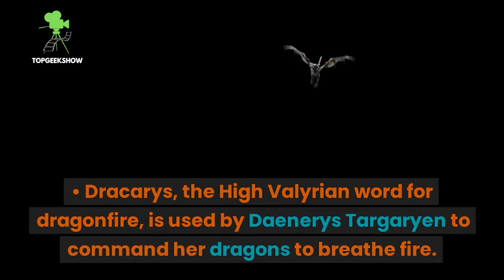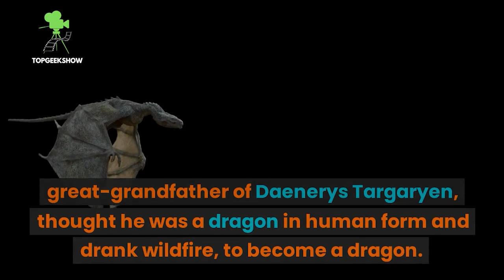Quick Interesting Facts about Dragons of Game of Thrones World